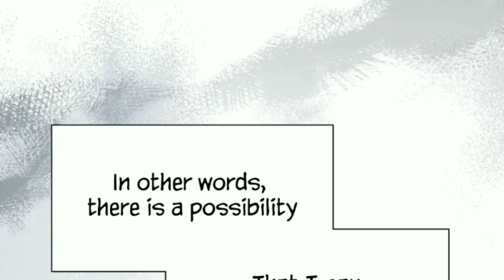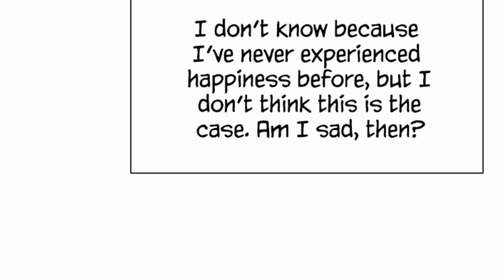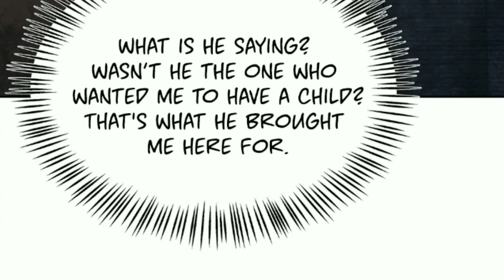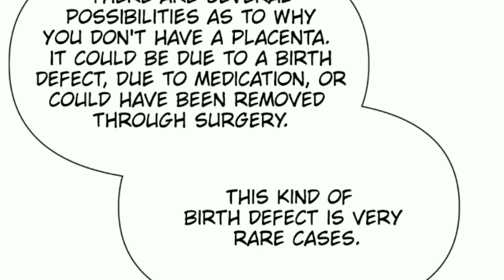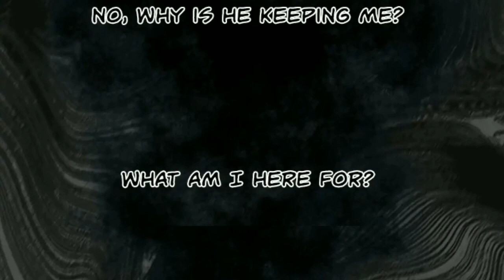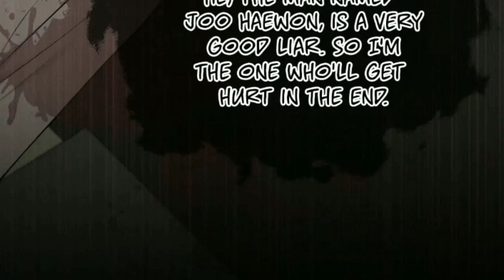A Stranger Chapter 5 | bl | yaoi manga | boys' love | bl manhua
a commentative recap of the  yaoi bl manhwa called a stranger chapter 5